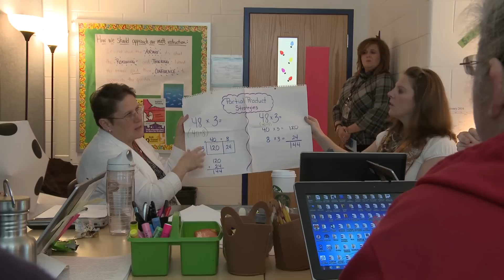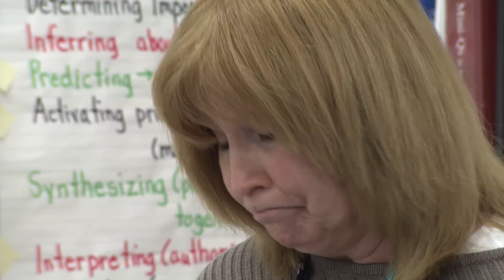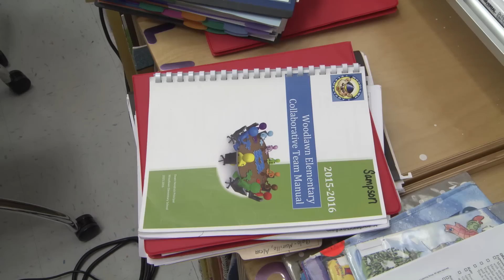Academic Turnaround at Woodlawn ES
A commitment from the principal, staff and students led Woodlawn ES to full accreditation from being accredited with warning. This Project Momentum school received funding support and other resources to allow staff to commit to finding a way to help each and every student achieve their very best every day. This video details more on the programs that the school implemented to achieve this success.